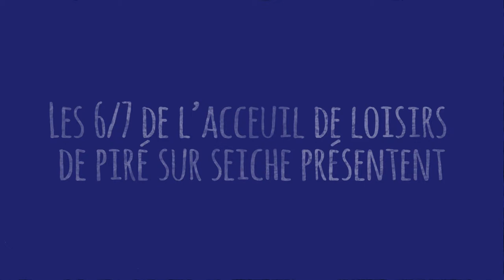UN PETIT MOT MAGIQUE